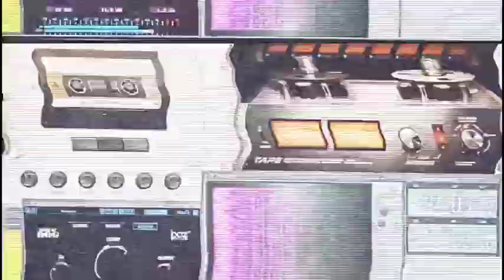Vortex Mechanic - Sendusted Dreams pt.5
Sendusted Dreams pt.5 from Sendusted Dreams album (2021)